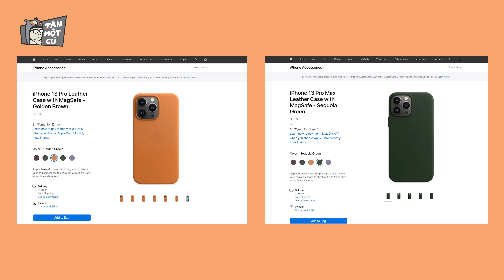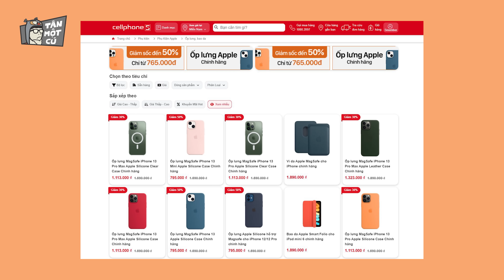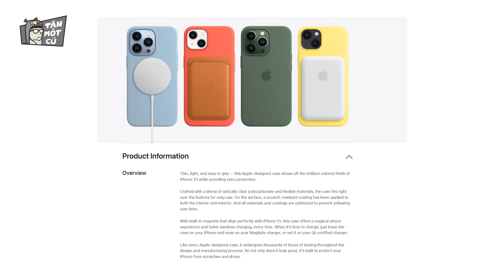Review Case + Sạc MagSafe chính hãng Apple sau 1 năm: Đắt những vẫn NỨT, Ố VÀNG và MÓP???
► Mua ngay iPhone 13 Pro Max - Giá chỉ hơn 27 triệu đồng